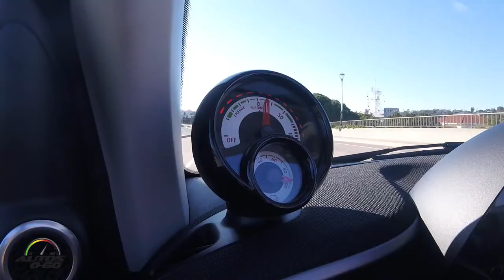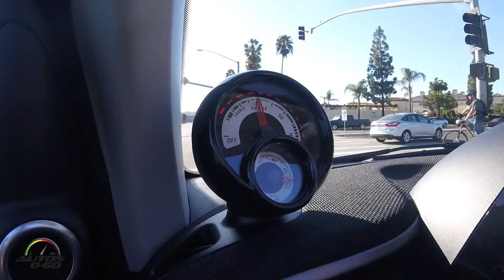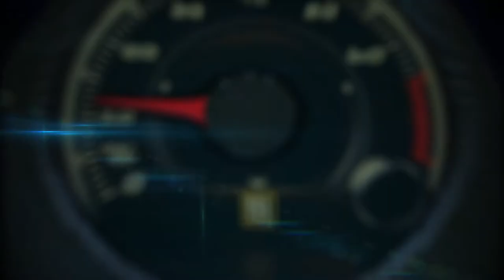2018 smart fortwo electric drive cabrio in San Diego with Lauren Fix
The smart fortwo electric drive combines unique agility with local emission-free driving – the ideal combination for urban mobility.

The smart fortwo cabrio is the only electric convertible on the market.

With an instantly available 118 lb-ft of torque, the electric car boasts exceedingly agile acceleration, especially at city speeds.

The fully charged battery has an EPA rating of 58 miles, making it ideal for urban and suburban use.

With the 7.2 kWh high-performance on-board charger, the smart electric drive can be charged up to twice as fast as the previous generation on a wallbox (240V/32A).

The 17.6 kWh lithium-ion battery from the Daimler subsidiary Deutsche ACCUMOTIVE is housed in the vehicle underbody in a safe position that is favorable for the vehicle's center of gravity.

The ECO mode is a particularly energy-efficient drive program.

In addition to the extensive standard equipment list, there are several option packages. For example, the Climate package with a heated steering wheel and additional door and floor insulation warms the driver faster and keep more heat in the car, which increases efficiency and range in cold weather.

An exclusive electric green tridion is available to give the vehicle an expressive look.